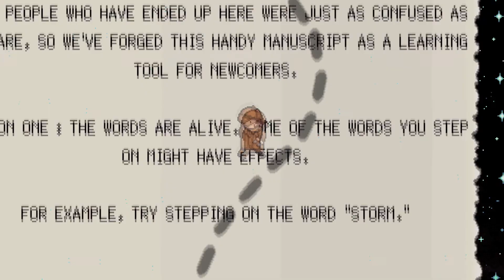Fierce Gaming Trailer Highlights Mashup!